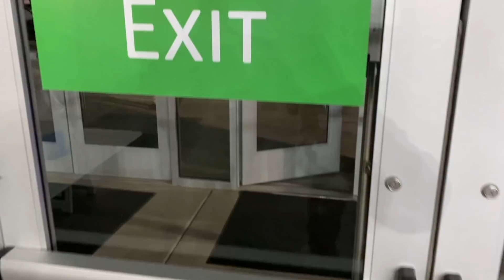TEN YEAR OLD GETS HIS FIRST WHEELCHAIR EVER | NOT FOR FOREVER THOUGH | SURGERY SOON TO COME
Our sweet son Landon who is ten years old had to get his first wheelchair today but it is not for forever, in face it's only for a brief time while he waits for surgery and for when he recovers from surgery. We are amazed by this boy and his resilience!

Mailing Address:
84062